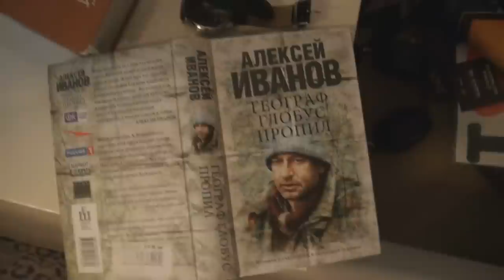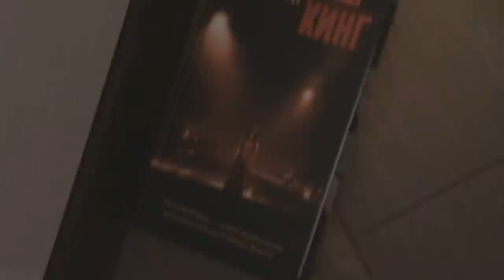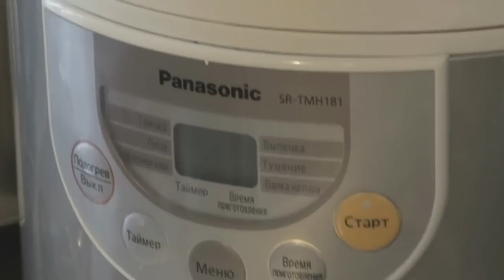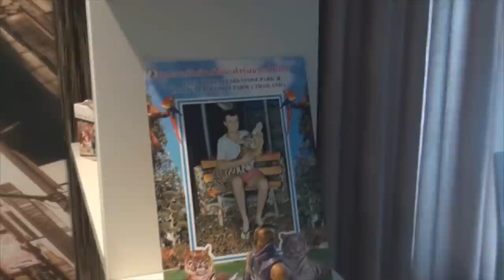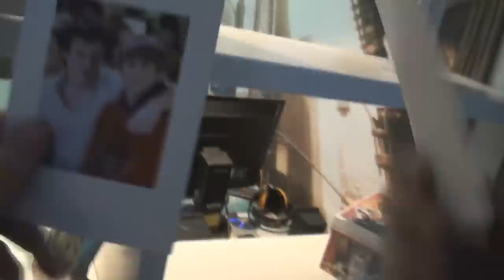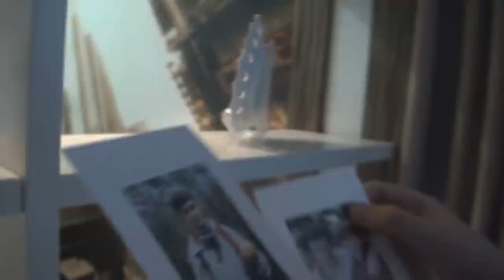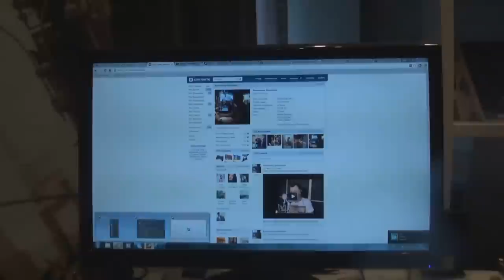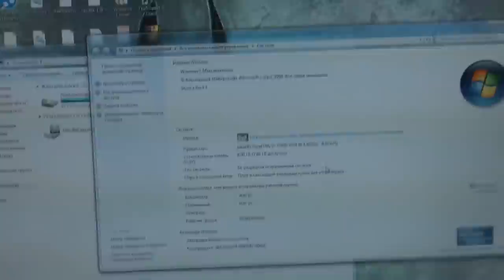Touring Na` Vi.XBOCT's appartment (with English subs)